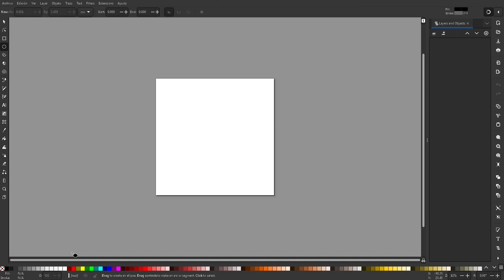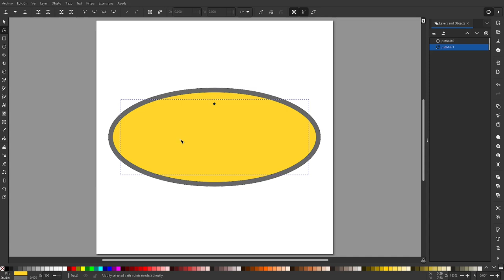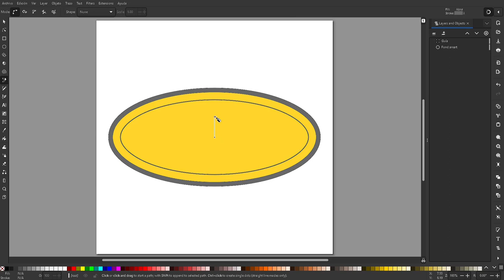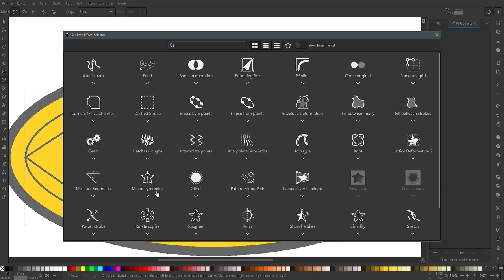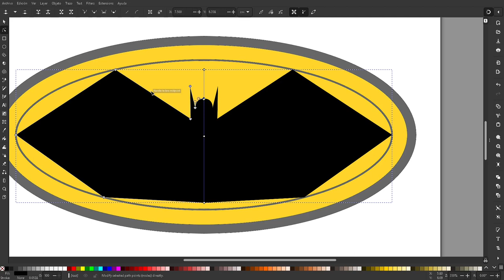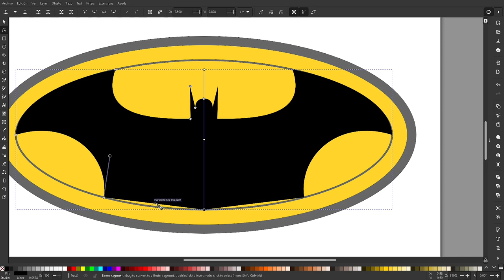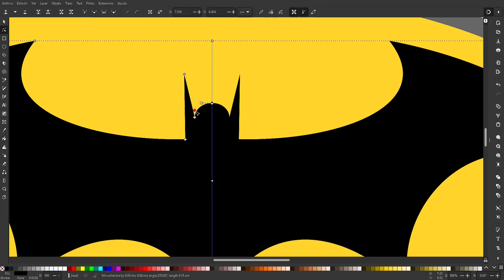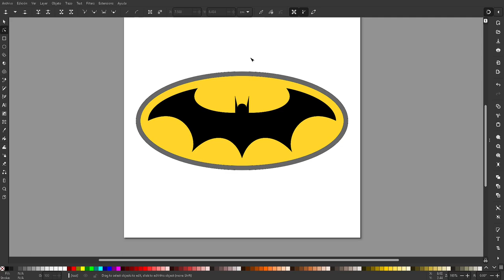Usando FXs de trazo SIMETRÍA ESPEJADA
Veamos como creamos un logo donde hay simetría y por tal, podemos usar el efecto de trazo SIMETRÍA ESPEJADA. En esta ocasión, vamos a crear el típico logo de Bat Man, veamos como...